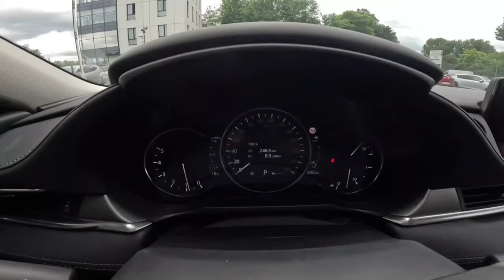2024 Mazda 6 [2.0 Skyactiv-G 165HP] |0-100| POV Test Drive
Car: Mazda 6 III Facelifting  2.0 Skyactiv-G 165HP Exterior & Interior  2024

Engine: 2.0L Petrol (Gasolina) 4-cylinders
Displacement (cc): 1998
Power: 121 kW/165 hp
Torque: 213 Nm
Transmission: 6-speed manual
Traction: FWD ( Front-Wheel Drive )

Acceleration (0–100 km/h): 9,1 s.

Fuel Tank Capacity: 62L
Total Range: 912 km
Weight: 1375 Kg
Cargo Space: 522 Liter
Model: 2024
Date of Production : 2012-
Base Price in Germany : 39.600 EUR